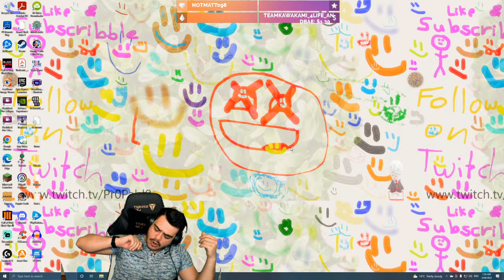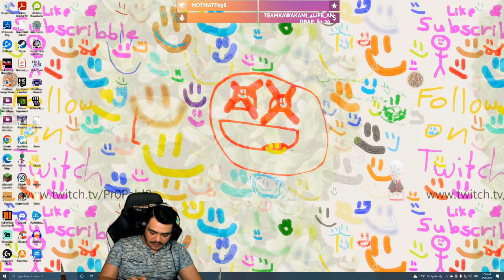My First Quali F1 2021 Career Mode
Let's go gameeerrrrrrs.

I appreciate.